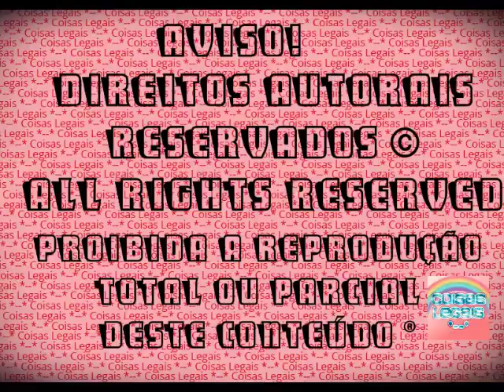The Sims 3 - Alicia Campbell #29 - Reformando a casa! (2016)